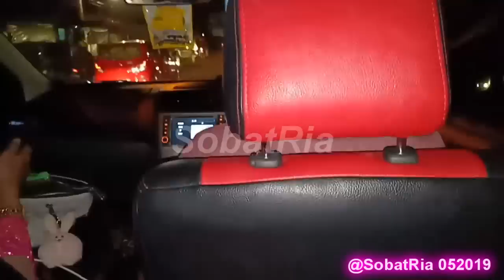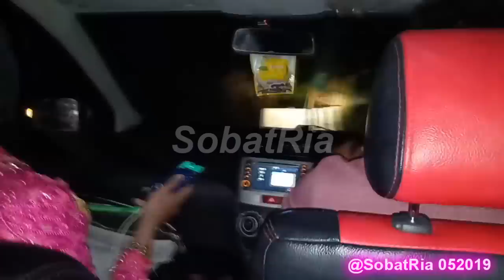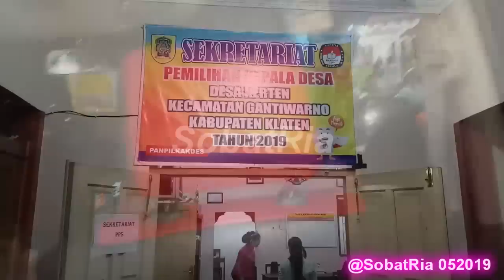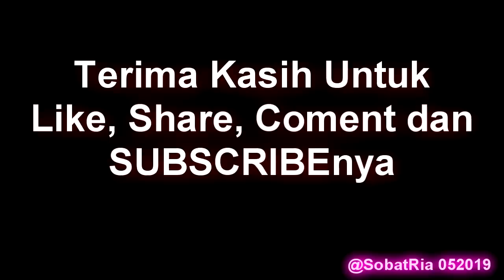EKSKLUSIF!!! Persiapan Pentas Mimin Onggo Inggi Dan Princess Aprilia Sucipto Dari Awal Hingga Akhir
Hai SobatRia

Kali ini Ria Pamungkas (SobatRia) dapet kesempatan mengikuti Mimin Onggo Inggi dan Princess Aprilia Sucipto ( Sukipan) dari awal persiapan dirumah, perjalanan berangkat dimobil, pada waktu pentas, perjalanan pulang dan diakhiri makan bareng diklaten.

Jadi Tonton terus Video ini sampai selesai...

Salam SobatRia...